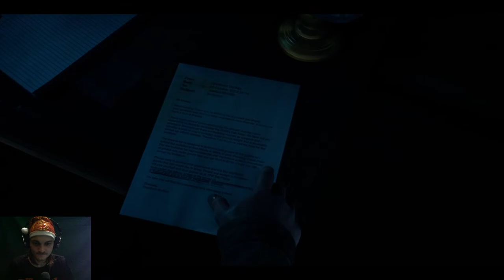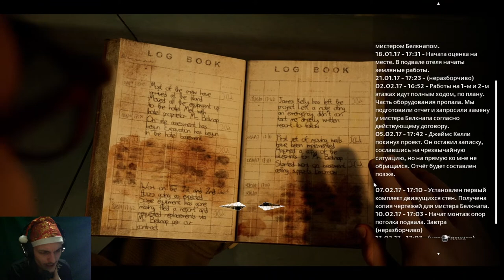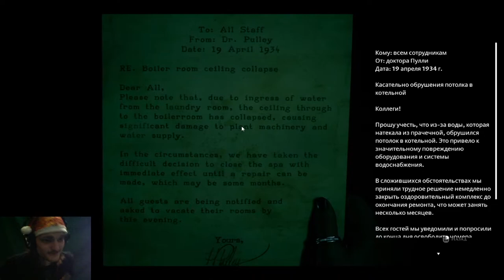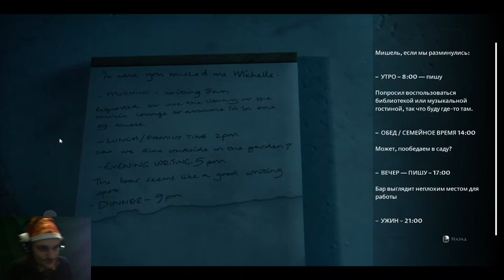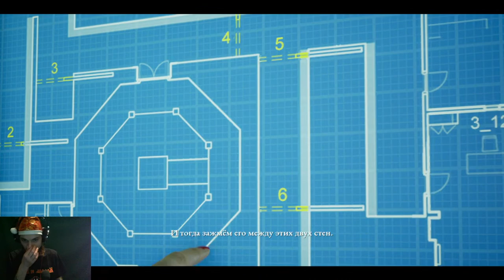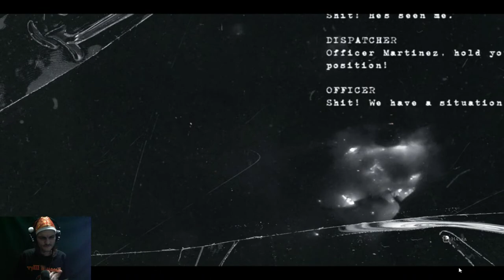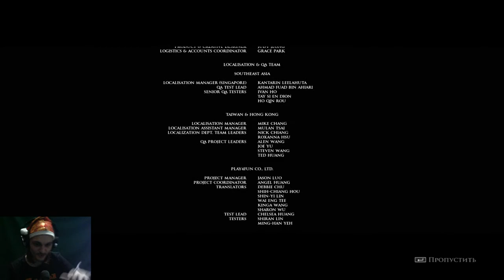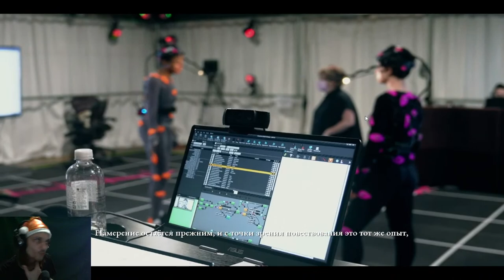The Devil in Me The Dark Pictures Anthology | ПРОХОЖДЕНИЕ №2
Полное прохождение игры The Dark Pictures Anthology The Devil in Me
Стрим The Dark Pictures Anthology: The Devil in Me

The Devil in Me - четвёртая игра в серии The Dark Pictures Anthology. Она завершает первый сезон и предлагает игрокам отправиться исследовать отель World's Fair. Сюжет игры основан на истории Генри Холмса, первого официально зарегистрированного американского серийного убийцы. Группа документалистов получила загадочное приглашение в современную копию Замка убийств серийного убийцы Уэллса. Это отличный шанс вызвать интерес публики и его никак нельзя упускать. Отель прекрасно подходит для съёмок, но не всё так радужно в этой истории. За участниками съёмочной группы следят и даже пытаются манипулировать ими. Теперь нашим героям не до рейтингов.

0:00 - Заглушка
3:08 - Здравствуйте
16:15 - Геймплей
1:04:27 - In Love
1:28:09 - Сюжет и финал
5:39:42 - Послесловие
6:54:06 - Всем спасибо

Говорим: Обо всём, почти цензурно!
Вещаем: Стримы, дайджесты, обзоры, прохождения!
Откровенный взгляд на отечественный и зарубежный игропром.